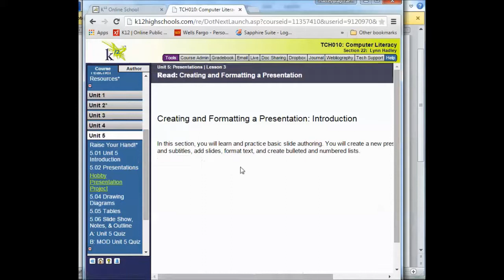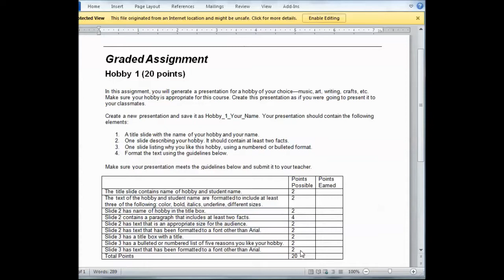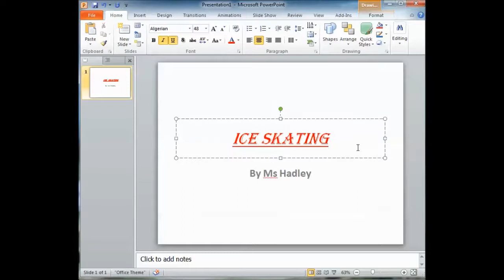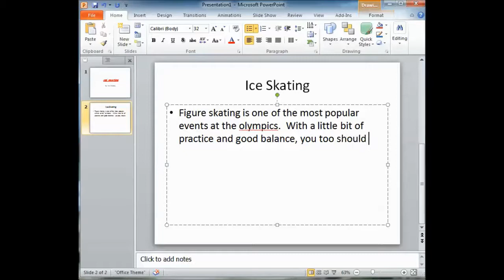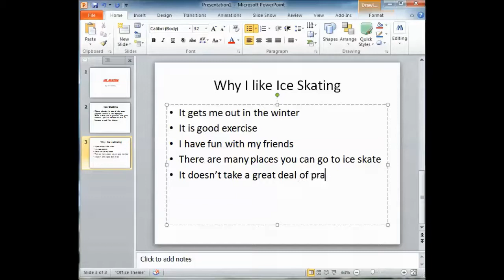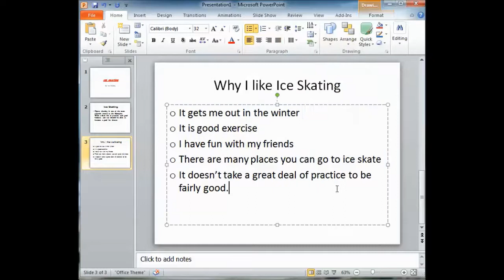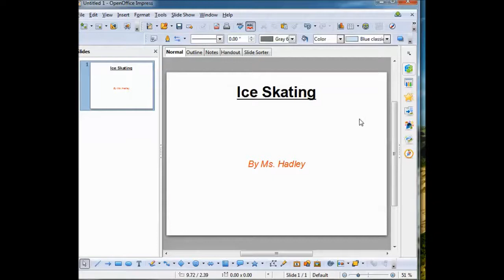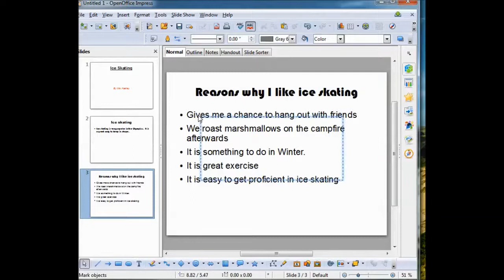my Hobby assignment Computer Literacy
Agora Charter School. TCH010 Computer Literacy. Make a simple PowerPoint or Open Office presentation complying to basic formatting requirements.